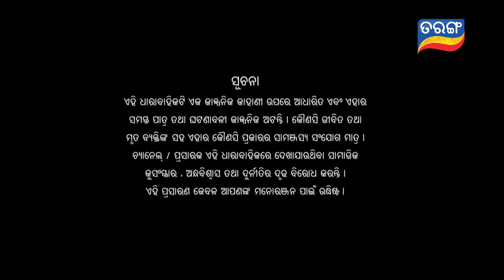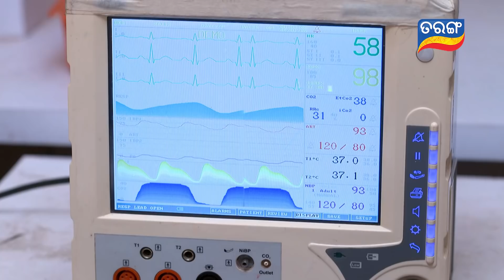Jhia Amara Nuabohu| Full Ep - 1160 | 19th Aug 2021 | Odia Serial – TarangTV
ଦେଖନ୍ତୁ "ଝିଅ ଆମର ନୂଆବୋହୂ"  ରାତି ୮ଟା ରେ ତରଙ୍ଗ ଓ ତରଙ୍ଗ ପ୍ଲସରେ |